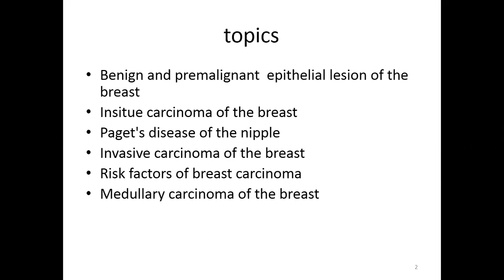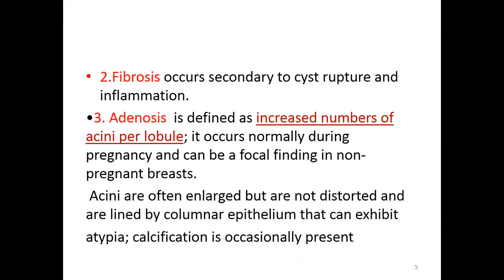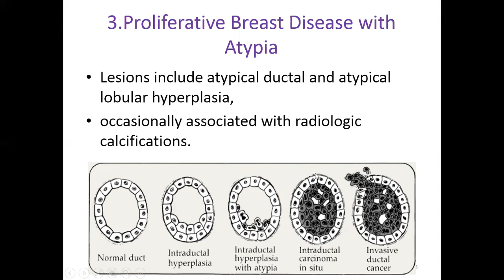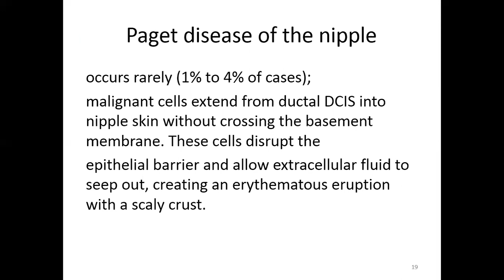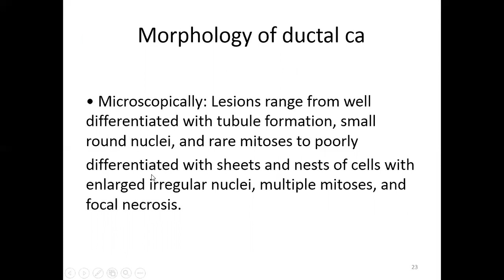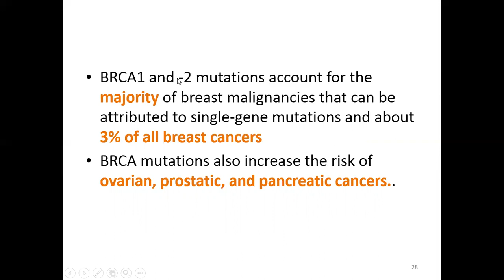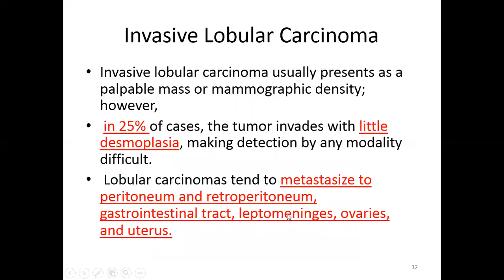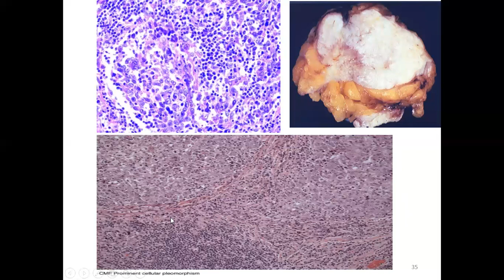female genital sys. lec.4